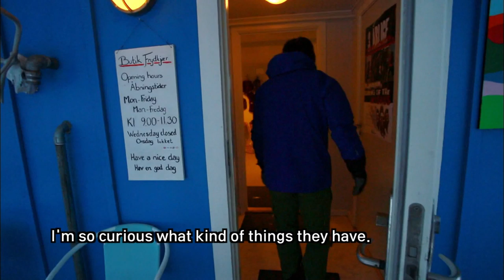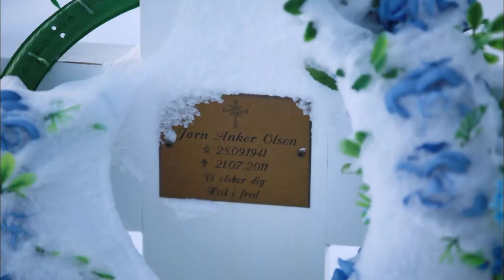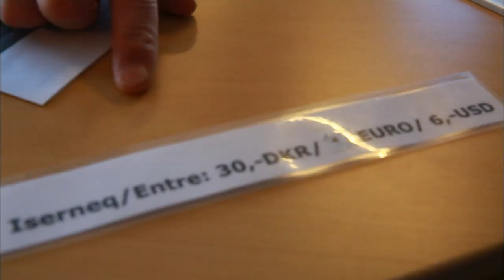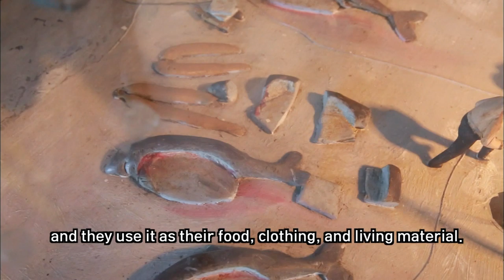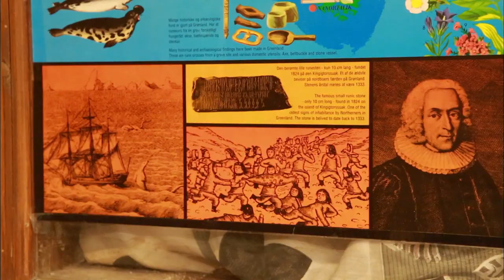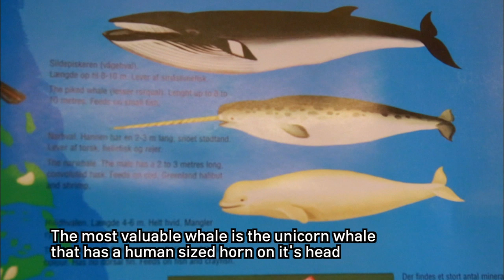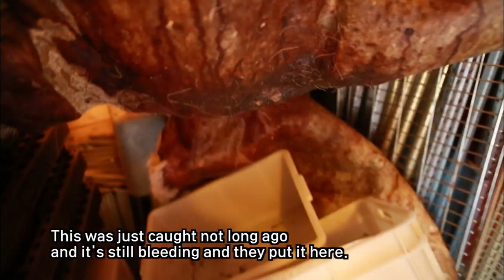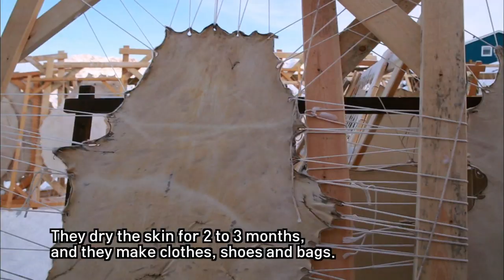[World Theme Travel] At the Land of Extreme, Greenland Episode 2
At the Land of Extreme, Greenland Episode 2: The winter story of the lnuit (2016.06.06)